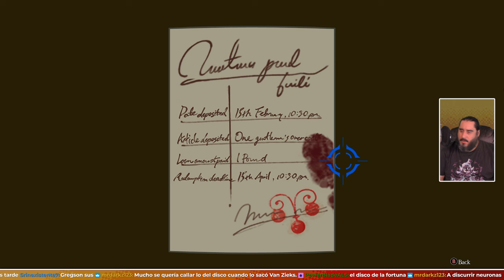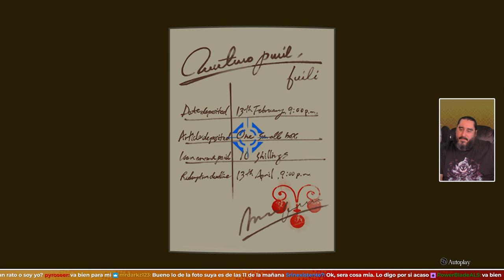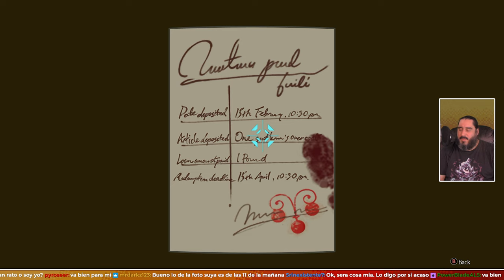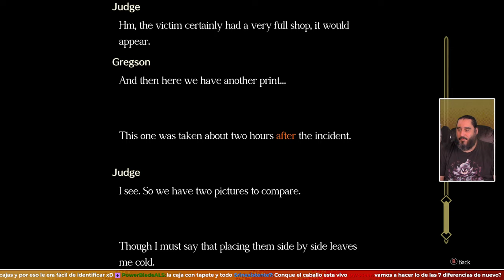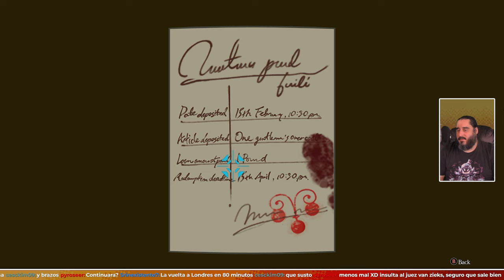Tiene Huevos la Cosa | THE GREAT ACE ATTORNEY